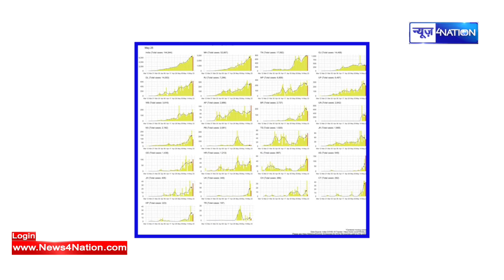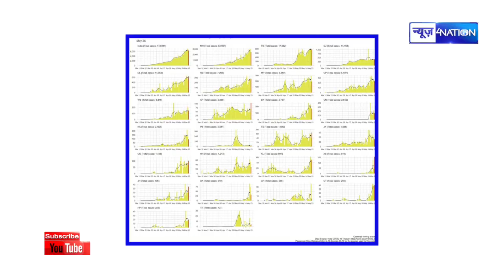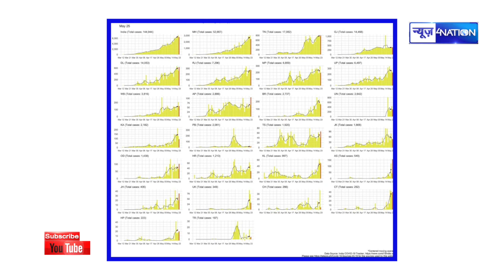देशभर में जारी है को रोना का कहर, ग्राफ के जरिए समझिए पूरी बात | News4nation